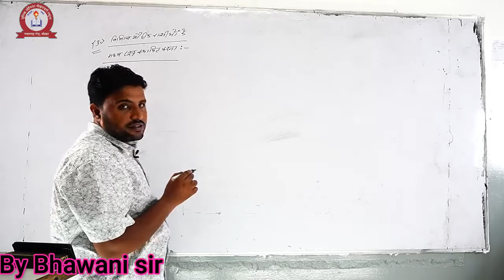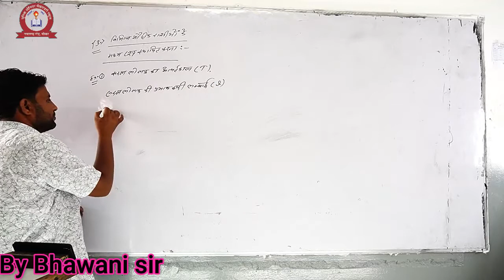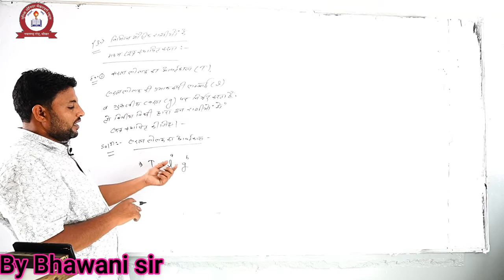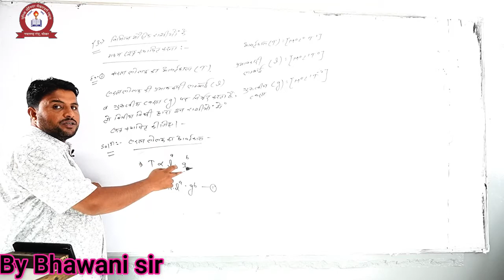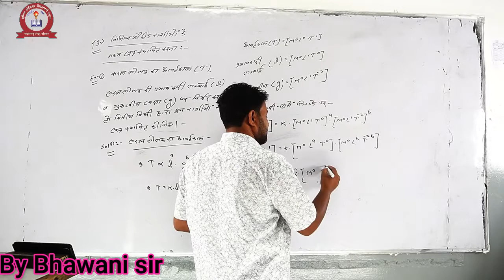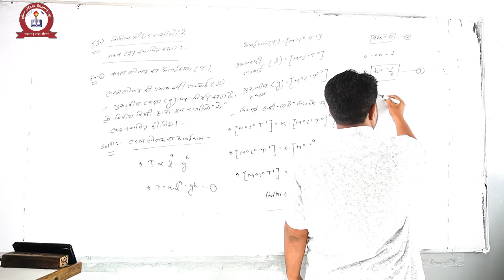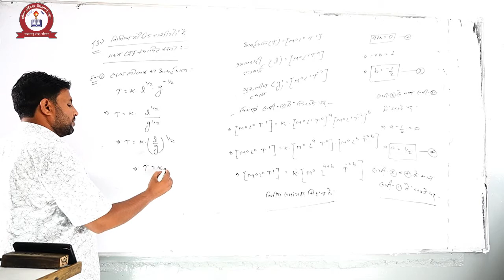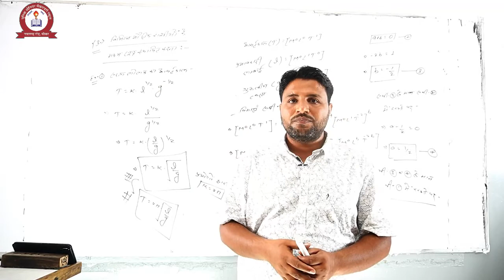PHYSICS-TO ESTABLISH FORMULA B/W DIFF. PHY. QUANTITIES BY DIMENSION -FOR CLASS-11 BY BHAWANI SIR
UNIQUE SCHOOL